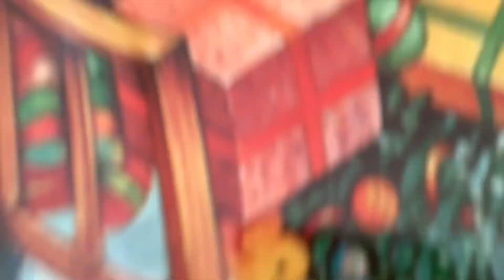Domino tower crash 💥 test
Chapters
00:00 part 1
2:12 part 2
2:40 part 3